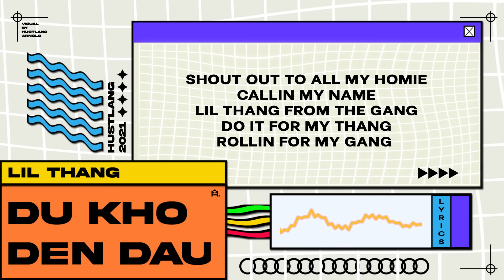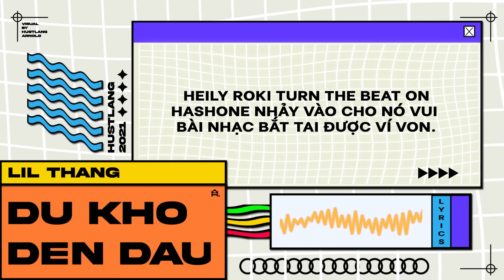HUSTLANG Lil Thang - Dù Khó Đến Đâu (Official Lyric Video)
Dù Khó Đến Đâu - HUSTLANG Lil Thang
Written by HUSTLANG Lil Thang
Produced by HUSTLANG Lilyafu, Hot Flow Records
Excutive Director: Terry Mcginnis
Visual Creator: HUSTLANG Arnold